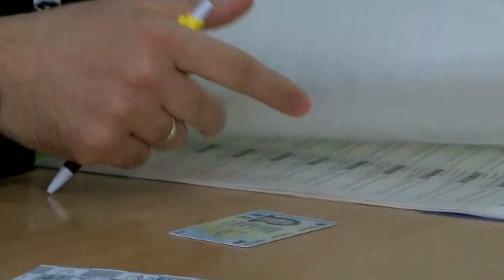Bojkoti ishte i imponuar nga…/ Kurti për zgjedhjet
Kryeministri i Kosovës, Albin Kurti ka thënë se zgjedhjet e djeshme në komunat veriore u zhvilluan të qeta dhe pa incidente.
Për këtë gjë, Kurti falënderoj KQZ-në e Policinë e Kosovës për organizimin dhe sigurinë e krijuar.
“Zgjedhjet për kryetar në katër komunat veriore të Kosovës dhe për kuvendet komunale në dy sosh, dje u zhvilluan qetë dhe pa incidente. Falënderoj KQZ-në për organizimin, policinë e Kosovës për sigurinë dhe qytetarët për mbështetjen”, ka shkruar Kurti.
Kryeministri tha se atmosfera ishte ajo e frikësimit dhe shantazhit andaj edhe dalja e qytetarëve në zgjedhje ishte e ulët.
“Atmosfera ishte ajo e frikësimit dhe shantazhit andaj edhe dalja e qytetarëve në zgjedhje ishte e ulët. Bojkoti ishte i imponuar nga fushata kërcënuese e Beogradit zyrtar dhe e veglave të tij kriminale në terren në veri. I falënderoj qytetarët për kurajon dhe qetësinë”, u shpreh Kurti.

𝐀𝐮𝐭𝐨𝐫 : NTV